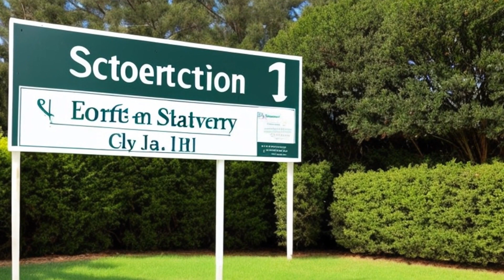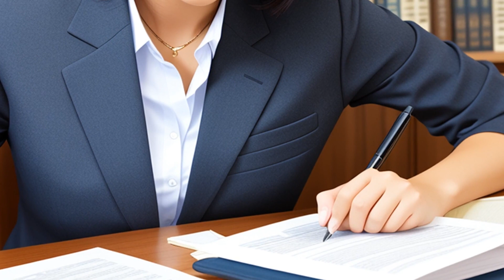United States v. Estate of Romani (1998) Overview | LSData Case Brief Video Summary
The case is about whether a federal tax claim takes priority over a judgment creditor's lien on real property, even if not authorized by the Federal Tax Lien Act of 1966. The Pennsylvania Supreme Court authorized the transfer of the property to the judgment creditor, Romani Industries, despite the Government's objection. The Supreme Court granted certiorari to resolve the conflict and determine if earlier cases construing the priority statute require a different outcome.

United States v. Estate of Romani (1998)
523 U.S. 517, 140 L. Ed. 2d 710, 118 S. Ct. 1478, SCDB 1997-058, 1998 U.S. LEXIS 2965